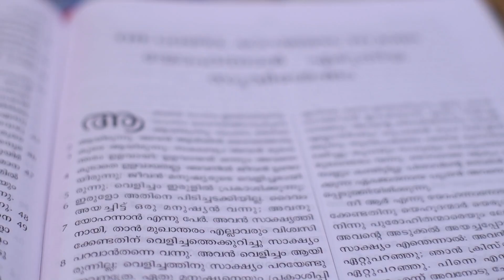എന്താണ് നീതീകരണം? | Enthanu Neethikaranam? | Bro Sunny Nambiaparambil